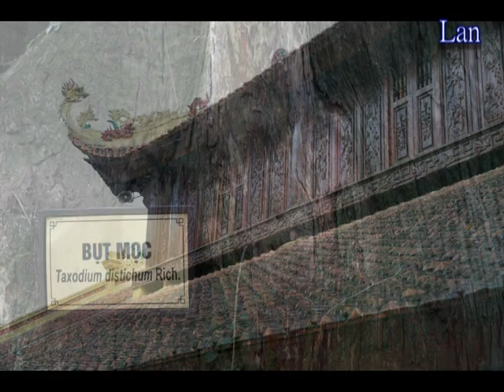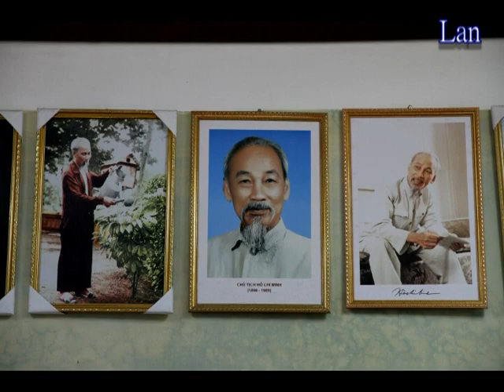南中北越人文深度22日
北越 河內市區